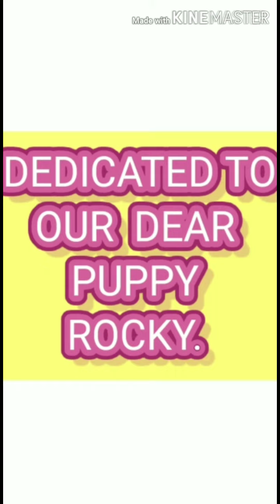BRUNO THE PUPPY CLASS 2 ENGLISH .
A SWEET,CUTE AND LOVELY PUPPY